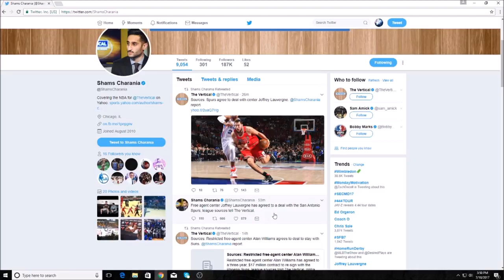Joffrey Lauvergne Going to San Antonio! - NBA Free Agency 2017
Joffrey Lauvergne signs with the San Antonio Spurs after having his qualifying offer pulled from the Chicago Bulls! Can Joffrey make a difference on the Spurs?